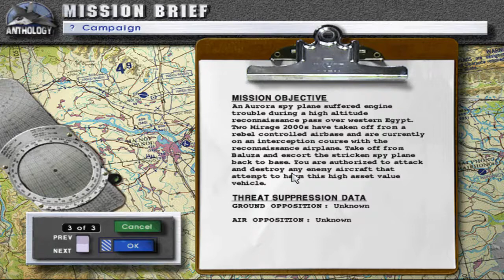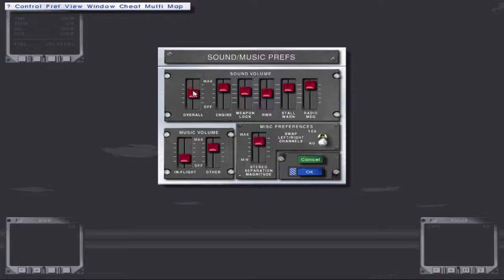Jane's fighters anthology/Egypt campaign #1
Mission #1 de la campagne en Egypte conquise par des islamistes.

Cette compilation sur PC regroupe les simulateurs de vol ATF, ATF : Nato Fighters et U.S. Navy Fighters 97. A bord de plus de 100 appareils de combat (des années 60 à 90) volez au-dessus des Baltiques, de l'Egypte, de l'Ukraine, du Vietnam, de Vladivostock, ou des îles Kuril sur 6 campagnes différentes. Un éditeur de missions et des modes multijoueurs complètent le tableau.